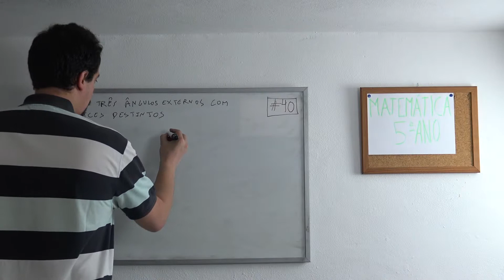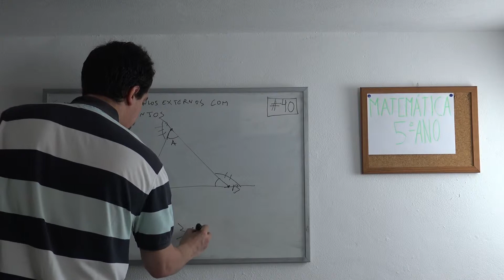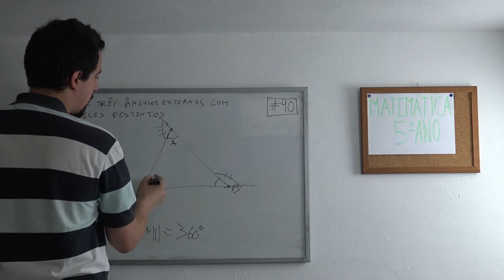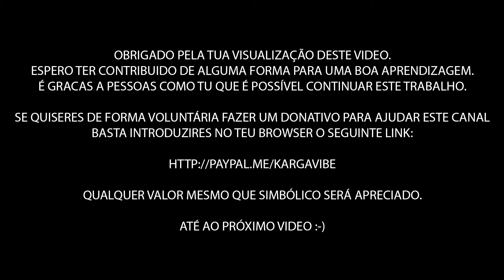Matemática - 5º Ano - Soma de 3 ângulos externos com vértices distintos (S02E16)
Explicações sobre matéria de 5º Ano de escolaridade da disciplina de Matemática em Portugal no ano de 2018/2019.